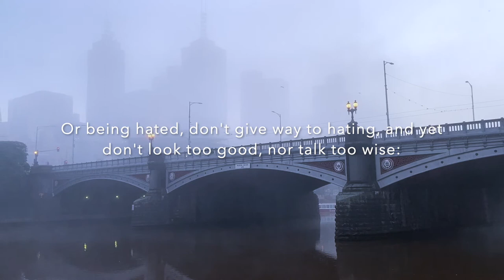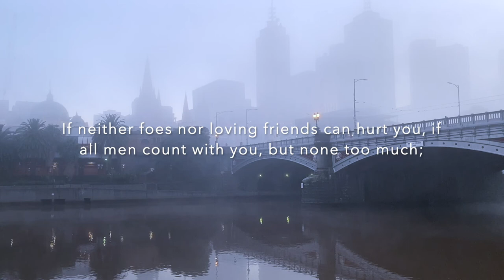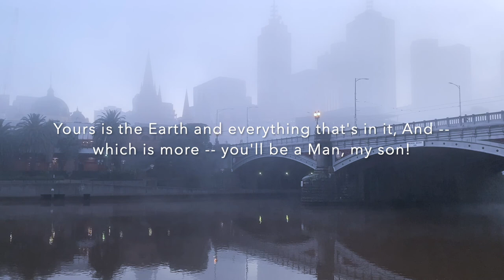If by Rudyard Kipling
"If—" is a poem by English Nobel laureate Rudyard Kipling (1865–1936), written circa 1895 as a tribute to Leander Starr Jameson. It is a literary example of Victorian-era stoicism. The poem is written in the form of paternal advice to the poet's son.

Many people consider this poem to be one of the most inspirational, and the poem has garnered much attention in popular culture. In fact, any lover of tennis can probably tell you that several of the poem’s lines are hanging in the player’s entrance at Centre Court Wimbledon in England.

In crux, "If" provides advice on how one should live one’s life. The poem takes the reader through various ways in which the reader can rise above adversity that will almost certainly be thrown one’s way at some point in one’s lives.